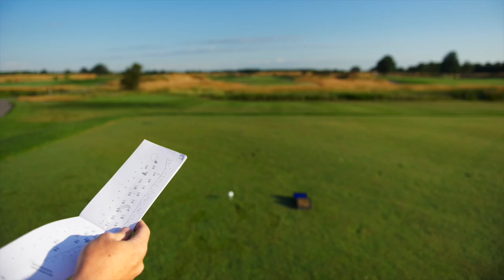How To Flight It Under The Wind Like Shane Lowry - SHANE LOWRY'S TIPS FOR PLAYING IN THE WIND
How To Flight It Under The Wind Like Shane Lowry - SHANE LOWRY'S TIPS FOR PLAYING IN THE WIND. Golf School At TPC Toronto.

This video is presented by Nickstarchuk channel. This is a Golf school at Toronto in Canada. This video is for How To Flight It Under The Wind Like Shane Lowry - SHANE LOWRY'S TIPS FOR PLAYING IN THE WIND in golf. If you want to learn about How To Flight It Under The Wind Like Shane Lowry in golf then this is very helpful for you. To watch this video you can know about How To Flight It Under The Wind In Golf.

CHECK OUT MORE VIDEOS FROM OUR GOLF SCHOOLS TO IMPROVE YOUR GAME

AIMING + ALIGNMENT

SWING SEQUENCE

PIVOT & ROTATION

CLUB PATH & RELEASE

BETTER CONTACT